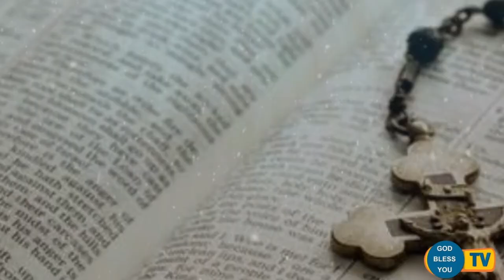Fr Valan Svd Presents Good Morning Jesus messsage Vol-872